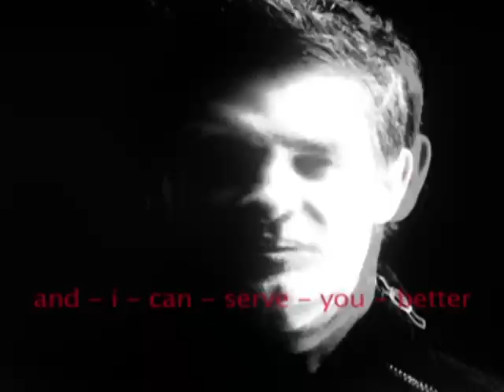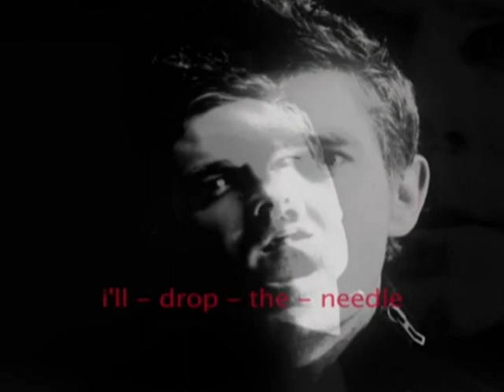Diorama - Synthesize me ( lyrics ) official music video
Diorama - Synthesize from singel